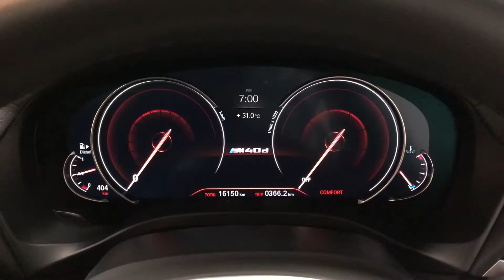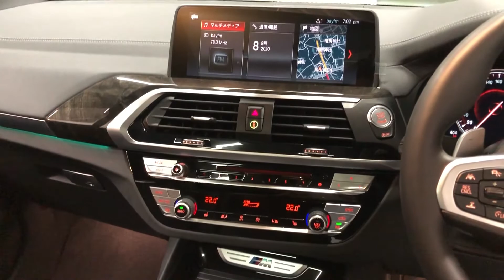【車両紹介】2018 BMW X3 M40d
2018年式 BMW X3 M40d

トップランク船橋
住所：〒274-0002 千葉県船橋市飯山満町1-588-5

■■■■■ TOPRANK  ■■■■■■■■■■■■■■■■■■■■■■■■■■■■■
● コーポレートサイト